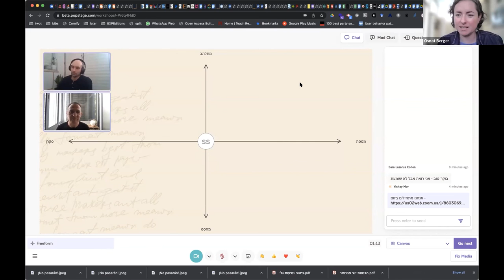פתיחה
יום עיון – מציאות מורחבת